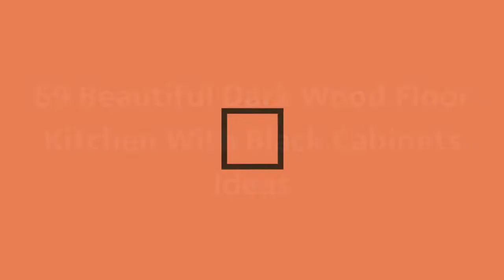75 Beautiful Dark Wood Floor Kitchen With Black Cabinets Design Ideas #678 ❤️